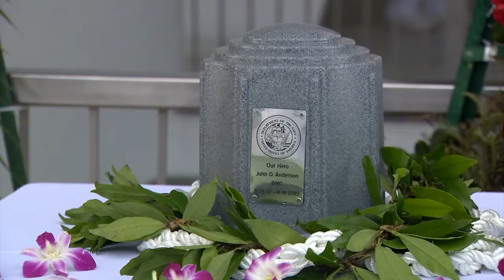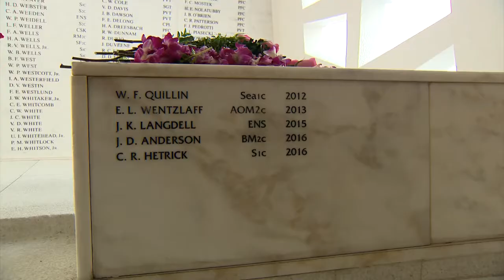PEARL HARBOR 75th: (B-ROLL) Double Interment Of Sailors Lost Aboard The USS Arizona Memorial.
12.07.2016. Pearl Harbor, HI, USA.
DMA – Forward Center Hawaii.
The interment ceremony, which takes place at the USS Arizona Memorial, is unique to the U.S. Navy in that the USS Arizona is the only ship that returns the cremated remains of a survivor who found himself aboard that ship on December 7, 1941.